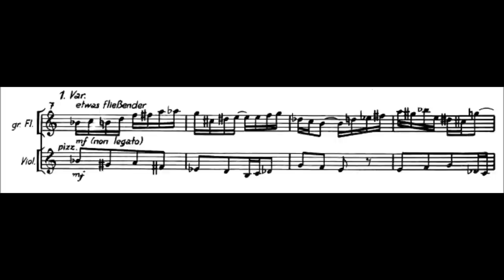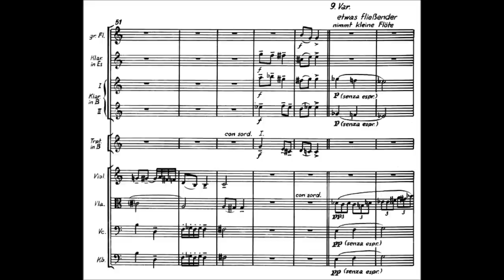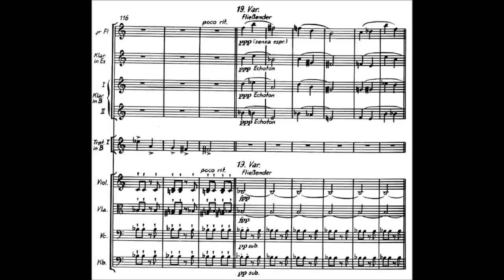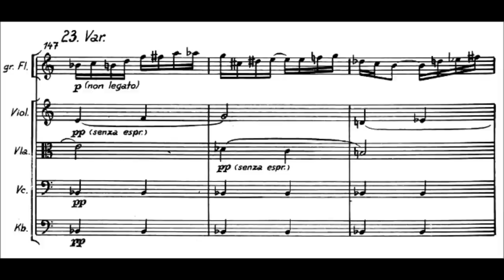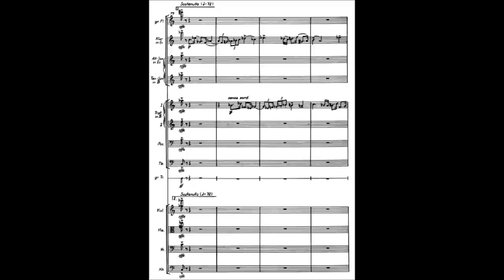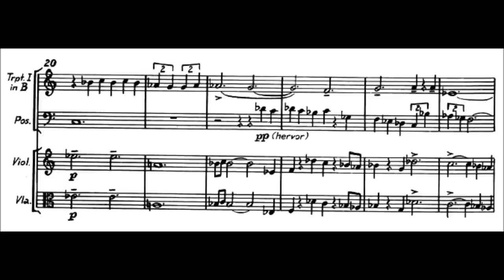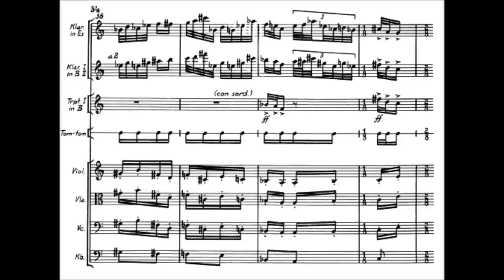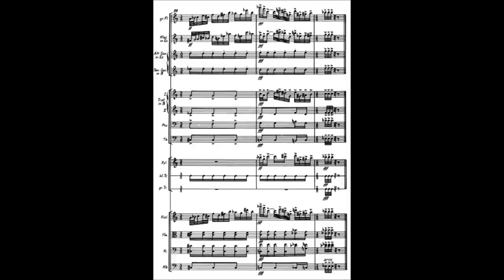Hanns Eisler - Kleine Sinfonie Op. 29 (1932)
Hanns Eisler (6 July 1898 – 6 September 1962) was an Austrian composer (his father was Austrian, and Eisler fought in a Hungarian regiment in World War I). He is best known for composing the national anthem of East Germany, for his long artistic association with Bertolt Brecht, and for the scores he wrote for films. The Hochschule für Musik "Hanns Eisler" is named after him.

Kleine Sinfonie (1932)

1. Thema mit variationen
2. Allegro assai - Sostenuto
3. Invention
4. Allegro

Deutsches Symphonie-Orchester Berlin conducted by Hans E. Zimmer